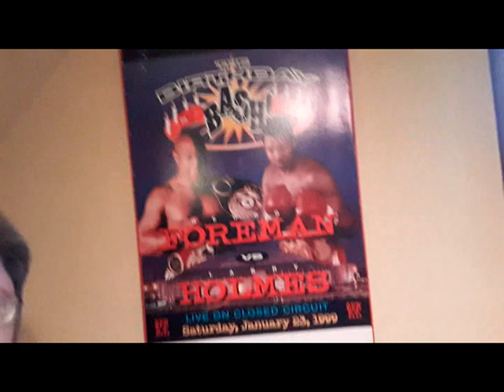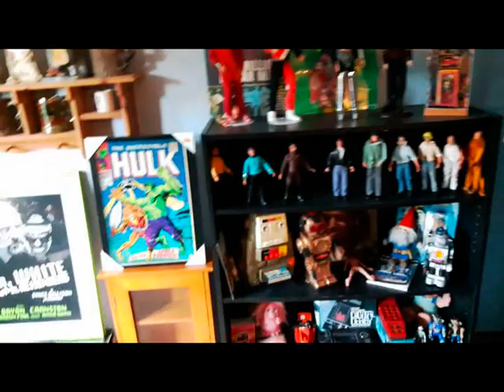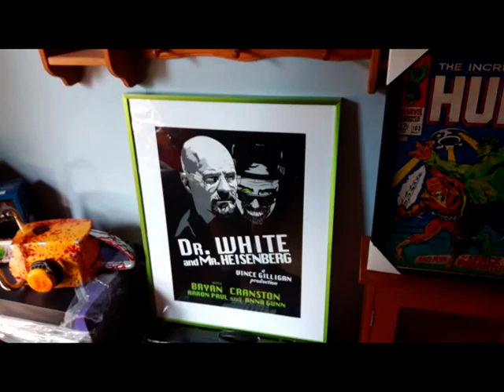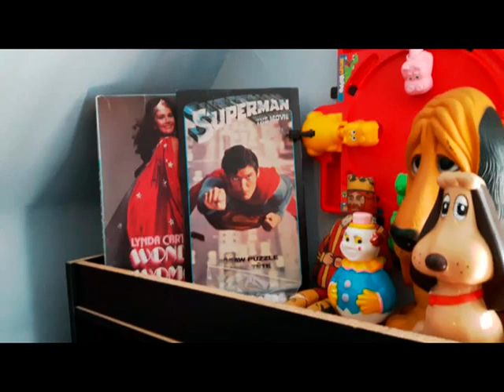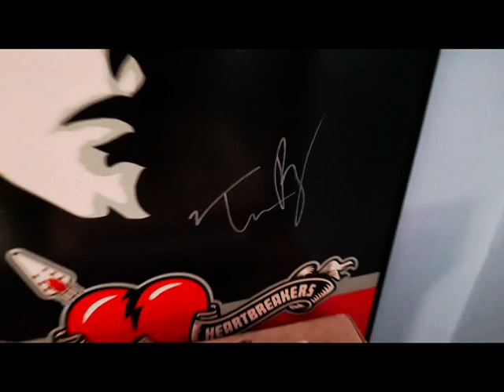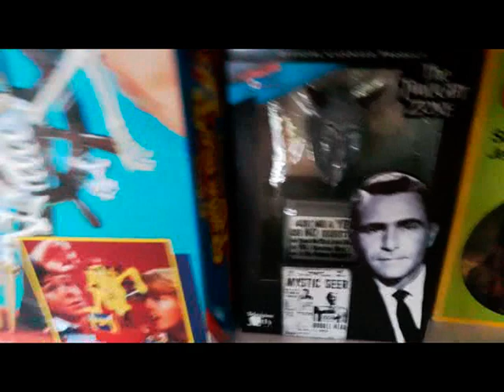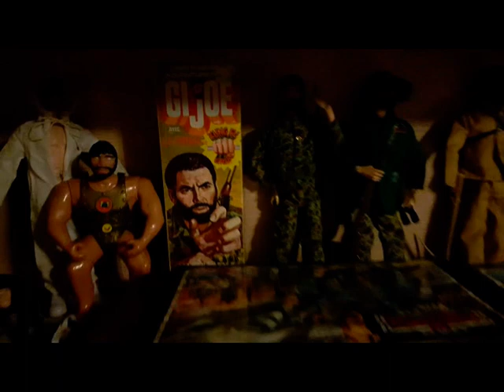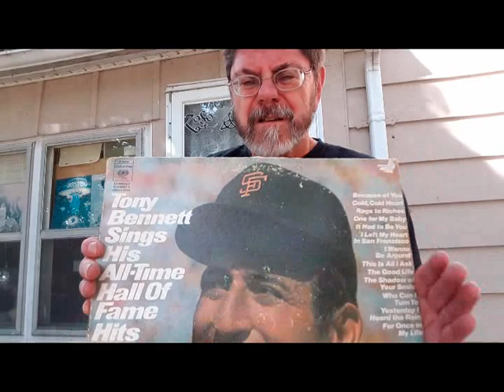Treasure Attic! Record Store in a House II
Remember the Record Store in a House??
Scotty the owner invited me back to tour the upstairs that's just brimming with treasures!    Let's all have a look, shall we?

Don't forget to email Scott at Vintage Vinyl -